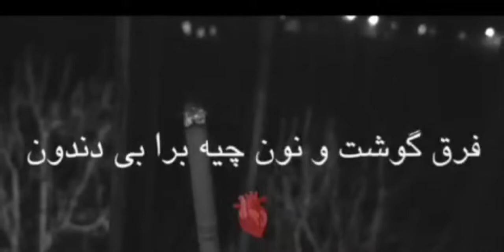typography.shayea -- deli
تایپوگرافی اهنگ دلی . شایع